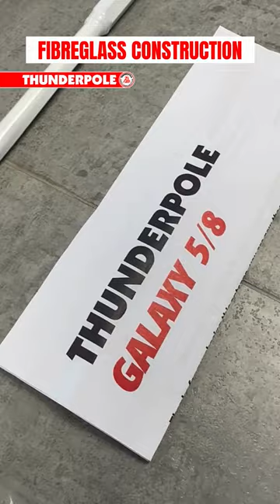CB Radio Antenna ⚡️ Thunderpole Galaxy 5/8 | CB & Ham 10 Meter 26-30 MHz AM/FM/SSB Base Antenna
The Thunderpole Galaxy 5/8 is the latest generation of high performance base antennas. It has a 5/8 wave design and the total length is only 4.35 metres, giving it high wind stability along with excellent performance. The construction is high quality fibreglass with tuneable top whip.

The total usable bandwidth is 26 – 29.7 Mhz, making it ideal for CB and 10m amateur use. The robust weatherproof fibreglass design means you can enjoy many years of use from this high spec Thunderpole antenna.

CB Radio Antenna Specifications

Type: 5/8 λ
Power Handling: 1000 Watts
Length:4.35 m/14’ 3"
Gain: 9.9 dB
Impedance: 50 Ohms
Frequency: 26-30MHz (with tuning)
Construction: Fibreglass
SWR: 1:1.3
Mounting: Pole Bracket
2 tuneable whips
2x 1 3/4" U Bolts